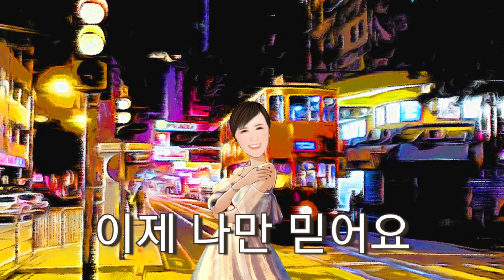[한번만 들을순없다!] 한방라이브![이제나만믿어요 임영웅][최초여자트롯가수커버][미스터트롯우승자 특전곡] 노튠 임영웅의 듀엣녀 풍금~ 이제나만믿어요 이제 나만 믿어요! 커버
소속사 토탈셋엔터테인먼트
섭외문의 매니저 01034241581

라이브 노래 : 풍금